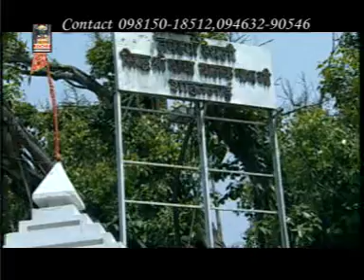Mainu Mera Jogi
Album- Guldasta 2011
Music Director- Tara Sidhu
Singer - Arun Ladla, Sohan Lal Saini, Sukhwinder Rana, Anjali Sharma